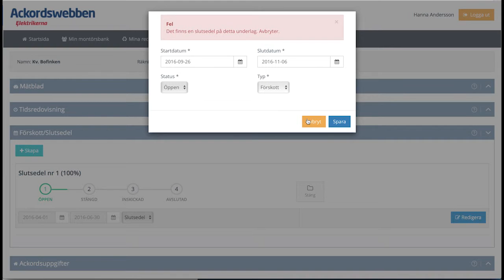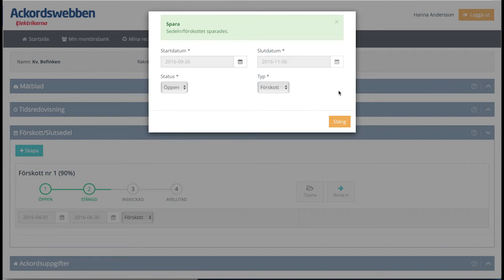Lär dig Ackordswebben: 11. Förskott/Slutsedel